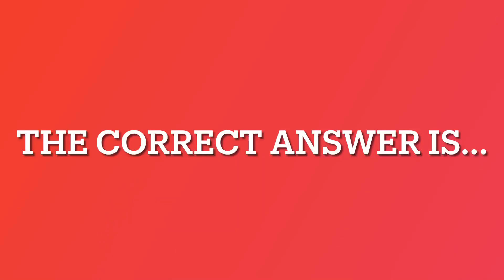WHMS TV - 04.11.2023